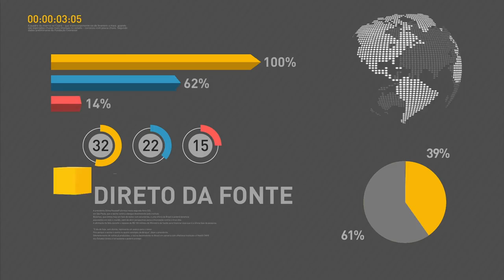Presidente Temer se reúne com Núcleo de Infraestrutura do governo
REPÓRTER NBR 9H - 11.01.17: Nesta quarta-feira, presidente Michel Temer se reúne com o Núcleo de Infraestrutura do governo. Primeiro Orçamento da União desde a vigência do teto para os gastos públicos é sancionado na íntegra. E mais: Produção de biodiesel no país atingiu 351 mil metros cúbicos em outubro de 2016, maior volume mensal registrado no ano passado.